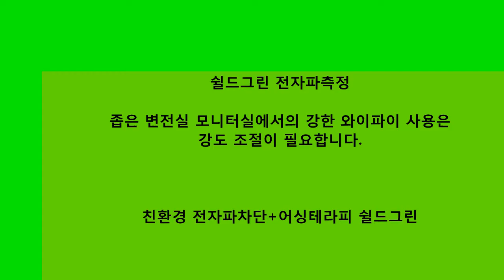쉴드그린-변전실-수배전시설-전자파측정-전선트레이 자기장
속시원하게 측정하고 컨설팅하는 쉴드그린-자기장 측정은 제대로
측정하기 어려운 노하우가 필요한 부분입니다.

친환경 전자파차단+프리미엄 어싱 테라피 전문기업-쉴드그린

은나노나 금속도금방식이 아닌 안전한 친환경 소재와 세탁이 자유로운 소재
어싱홀더로 부위별 어싱, 마사지와 전저파차단과 제거를 더 자유롭게

풍부한 현장 전자파측정,컨설팅 경험 / 어싱테라피 연구, 해외선진국 기술 교류를

경기도 우수기업으로 경기도의 경기도주식회사 추천으로, 시흥 신세계프리미엄아울렛과 동대문디자인프라자에서
변압기, 송전탑,이동통신중계기,EMP, 전자파공격 방어 시스템을 더불어 EMI.EMC 문제 해결!